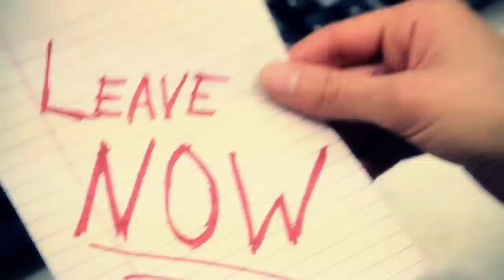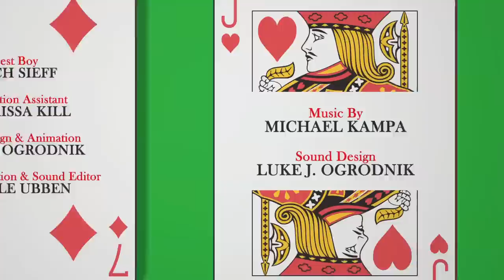SOLITAIRE: The Director's Cut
Created for the 24 hr. Film Race, Minneapolis 2011

Directed by
Luke J. Ogrodnik

Writing credits
(in alphabetical order)
Tony Faust
Charissa Kill
Jonathan R. Miller
Luke J. Ogrodnik
John T. Parker
Nicole Ubben

Produced by
Jonathan R. Miller producer
Luke J. Ogrodnik executive producer
Kristin Schaack producer

Michael Kampa

Cinematography by
Justin Schaack

Nicole Ubben

Sound Department
Zach Sieff boom operator
Nicole Ubben sound editor

Jonathan R. Miller gaffer
John T. Parker key grip

Animation Department
Luke J. Ogrodnik animator (title sequence)

Music Department
Michael Kampa composer: theme music
Luke J. Ogrodnik composer: additional music

Cast
Stephanie Saji  ... Christine / Charissa
Logan Martin  ... Neal
John Hurley  ... Jarvis
Abhijit Misra  ... Charles
Charissa Kill  ... Katherine
Mark Molitor  ... Clive
Ryanne Dunning  ... Sally
Christopher Castleberry... Luke
Kurt Cress  ... Kemp